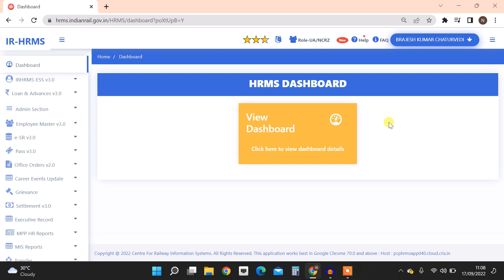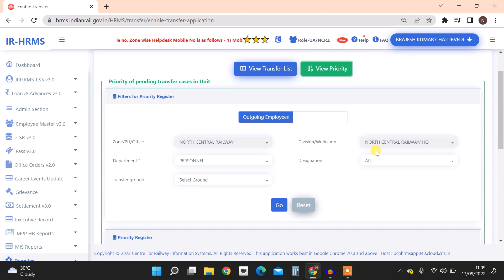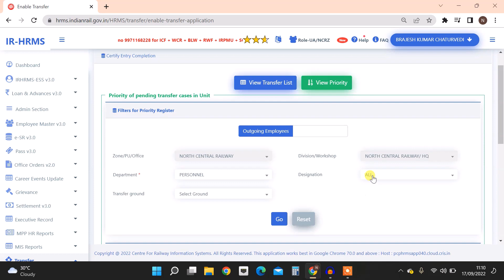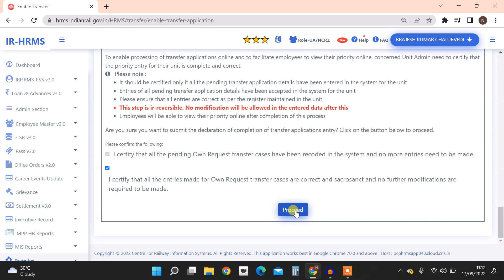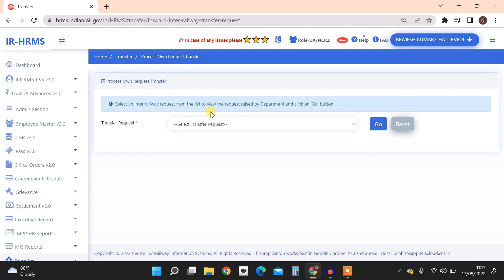How to submit transfer certificate in HRMS by Unit Admin | Last process of transfer activation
Query resolved :-
How to submit transfer certificate in hrms by unit admin
Unit Admin how to certify transfer entry completion certificate in hrms

MY FAVOURITE EQUIPMENT Please buy from given link:
📱 Mobile Phone
📱 Budget Mobile Phone
💻 My Laptop
💡 Ring Light
🥢 Vlogging Tripod
🎙 Podcast Mic
🥒 Green Screen

With regard
Ravi Jorwal
Jorwal Tech